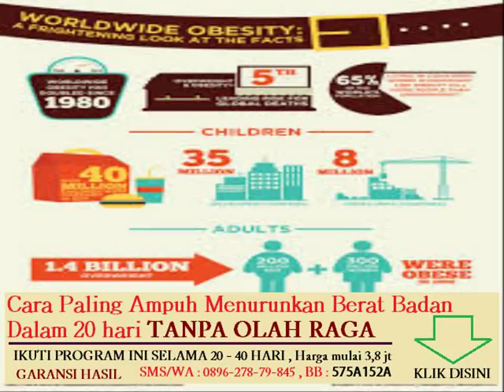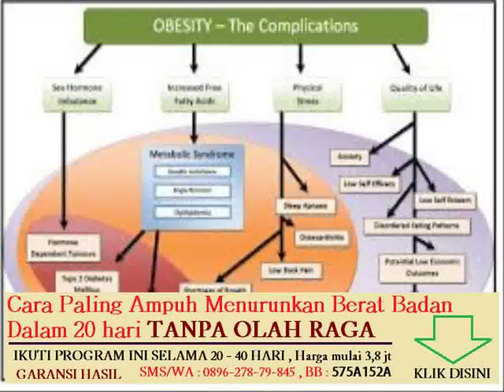mengatur pola makan agar tidak gemuk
diet menurunkan berat badan untuk golongan darah b

cara cepat menurunkan berat badan dengan olahraga